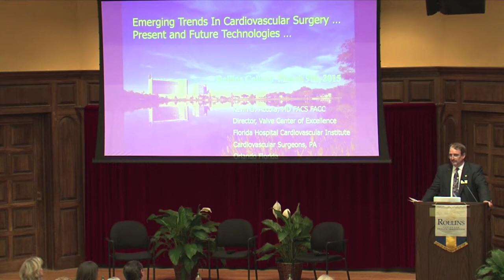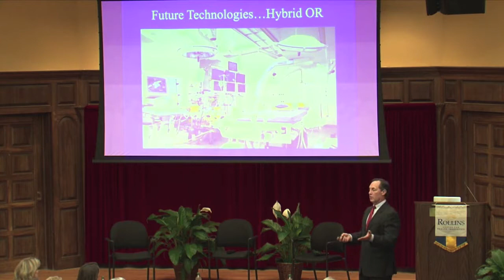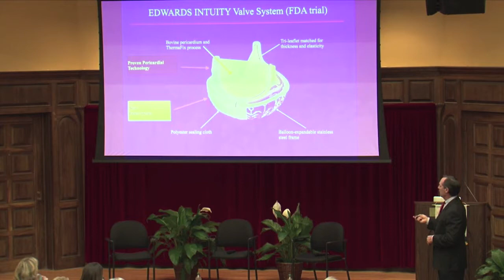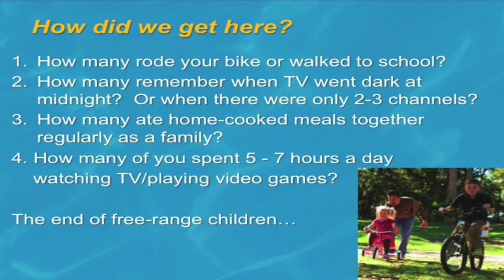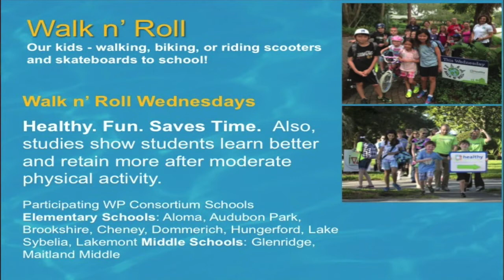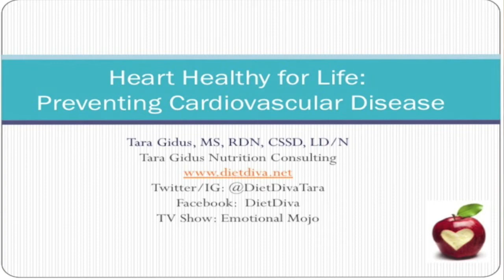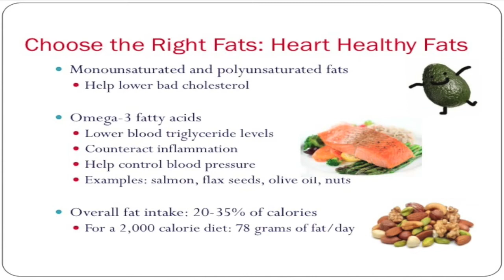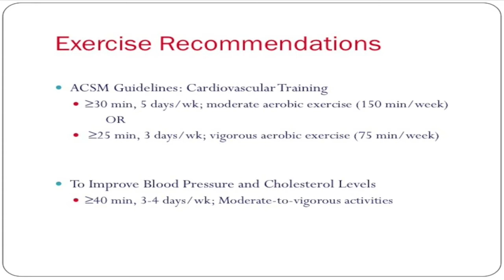The Rollins Center for Health Innovation Hosts Forum on Heart Health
On March 9, 2015, Dr. Kevin Accola, Tara Gidus, and Jill Hamilton Buss  presented heart health information at community forum at Rollins College hosted by Dr. Chet Evans.